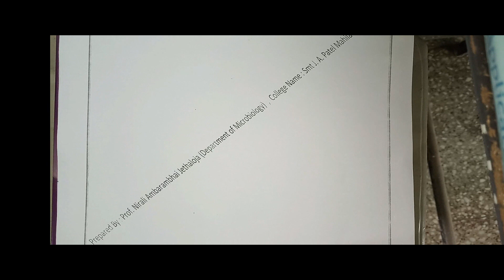aerobic /microaerophilic gram negative bacteria . microbiology -2